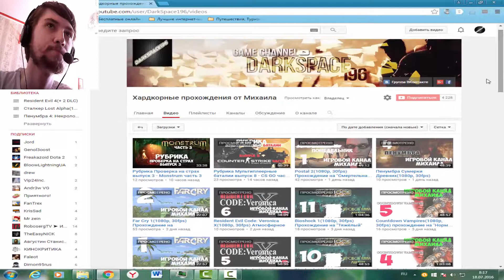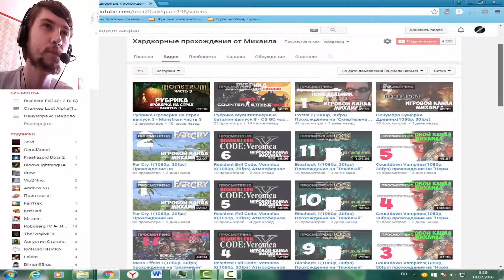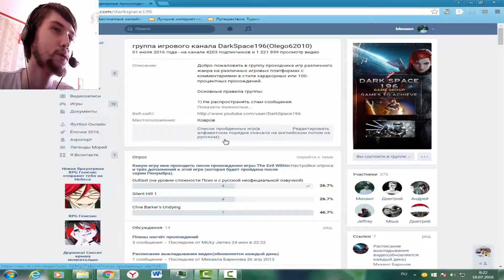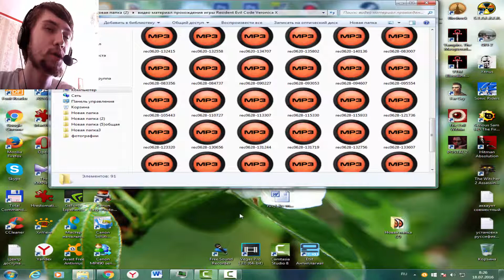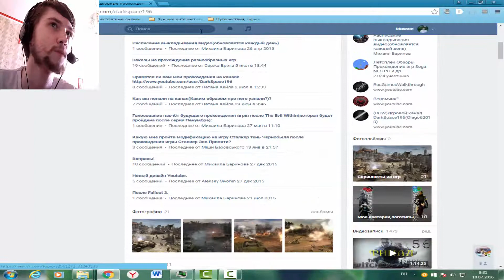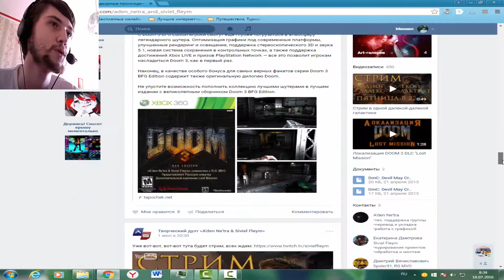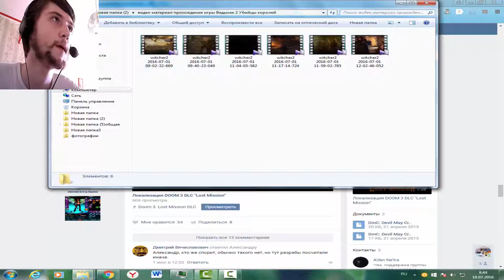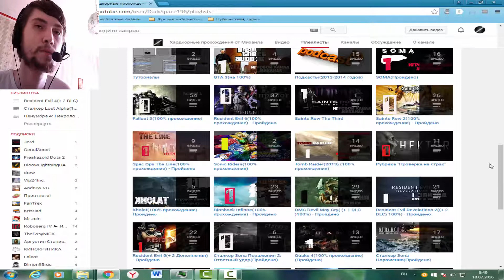Понедельничный Подкаст №19(18.07.2016)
1. Статистика канала.
2. Какие прохождения полностью записаны.
3. Прохождения в процессе.
4. Планы - будущие прохождения.